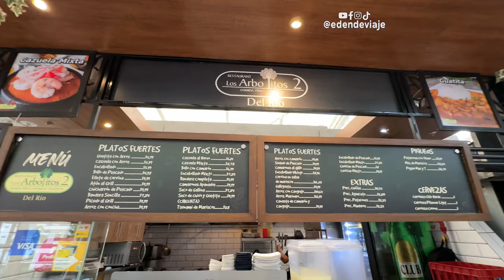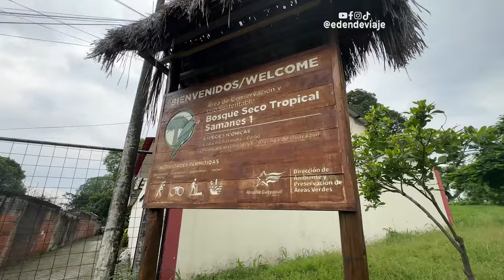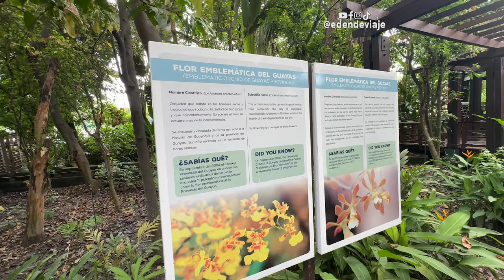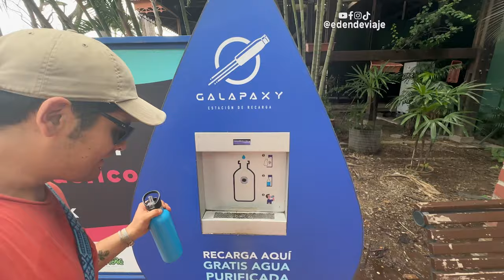🇪🇨 RECORRÍENDO más de la Gran GUAYAQUIL, Ecaudor | Parque de las Iguanas 🦎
Después de mi llegada a Guayaquil visitamos más lugares como el parque de las iguanas, el malecón 2000, recorrimos el Río Guayas y además probé el clásico encebollado.